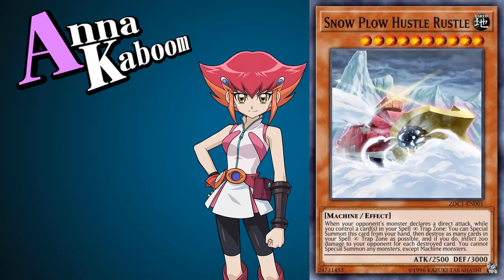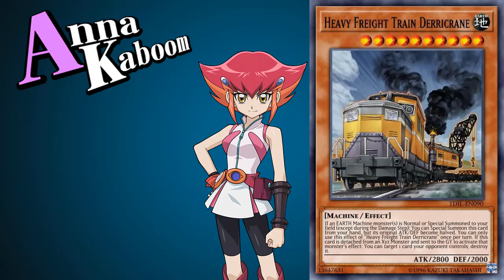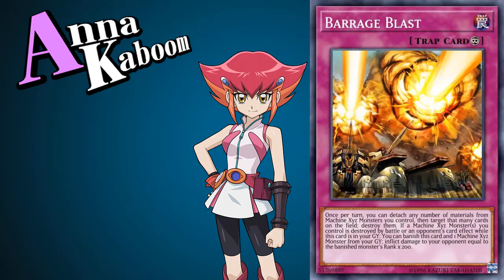[ZEXAL] Anna Kaboom Ace Cards - Yu-Gi-Oh! Duel Links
▼VIDEO TIMESTAMP LIST▼
0:00 Start Duel Dialogue
0:33 Destiny Draw
0:40 Monster Cards
4:29 Spell Cards
5:20 Trap Cards
5:47 ALL Summons
6:23 Victory Dialogue
6:48 Losing Duel
6:50 Losing Dialogue